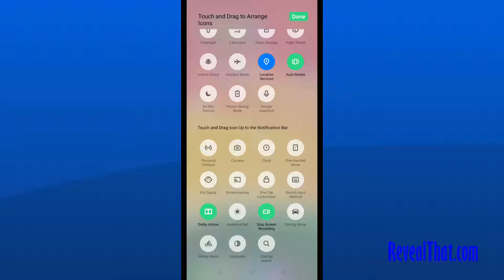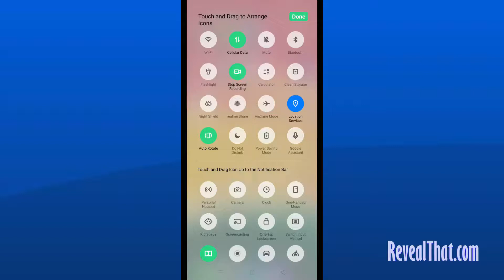How to Add the Shortcut of Screen Recording on Control Center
If you don’t see Screen Recording in Control Center on your Smartphone then this video will help you out to Add the Shortcut of Screen Recording on Control Center. In this video we have used a Realme Smartphone device which is running on ColorOS, so on all other brand smartphone with ColorOS or other OS the settings to Add the Shortcut of Screen Recording on Control Center will be same. So this video will be working as reference for you incase if Screen Recording Option is not showing up in your Notification Bar or Control Center.